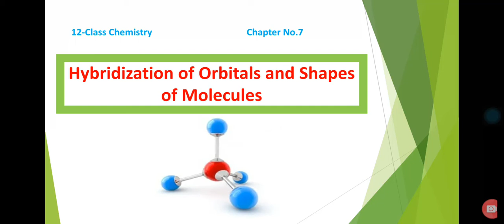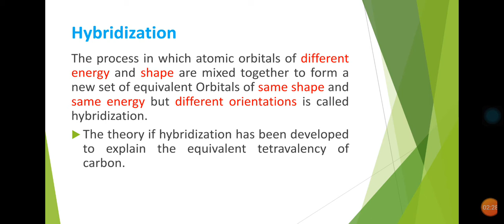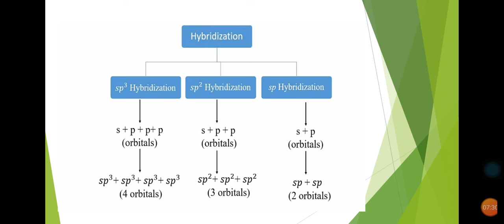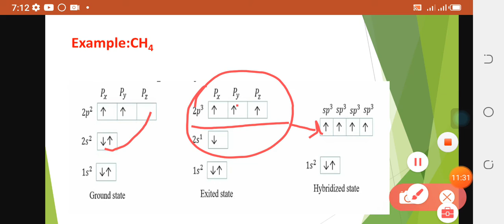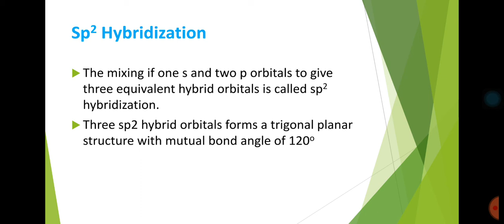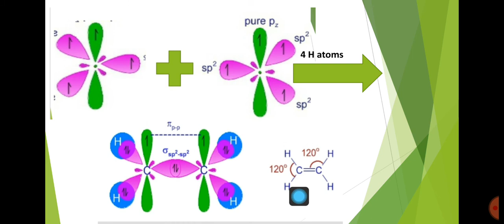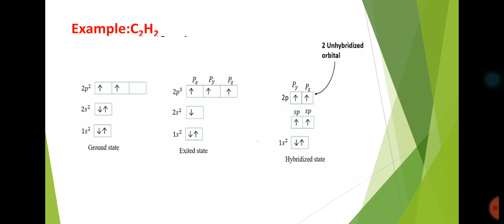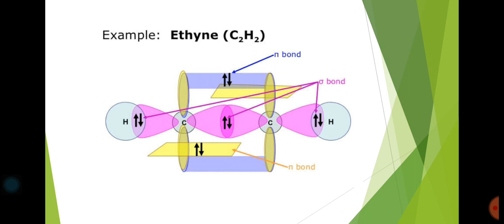F.Sc 2nd year Chemistry/Lecture No.6/Chapter No.7/Hybridization